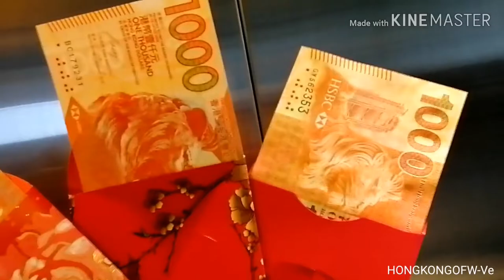Happy Chinese New Year 2020 春节快乐 Chūnjié kuàilè